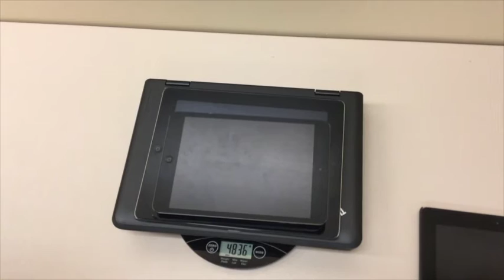Tech Weigh In Sequel [Act 2, Scene 3]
The last bit of information to help you get started on the task.